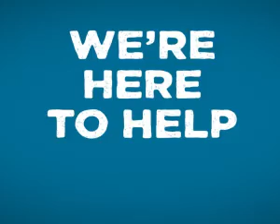Credit Unions - Here to Help You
Credit unions across Northern Ireland are committed to supporting members during these uncertain times.

If you are facing financial difficulty due to Covid-19, contact your local credit union and we will do what we can to support you.